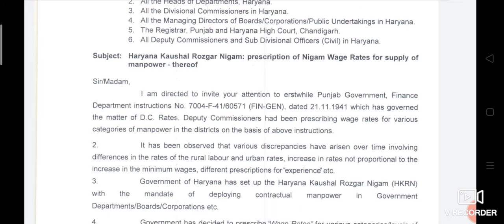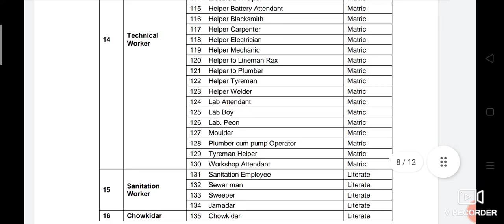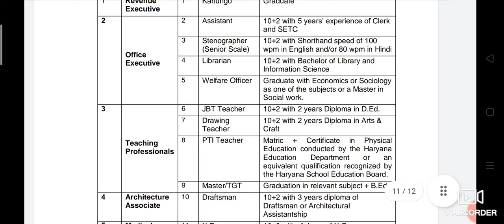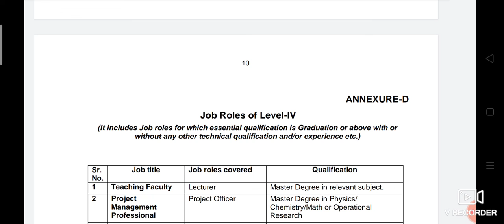Haryana Kaushal Rozgar Update#kaushalrojgar